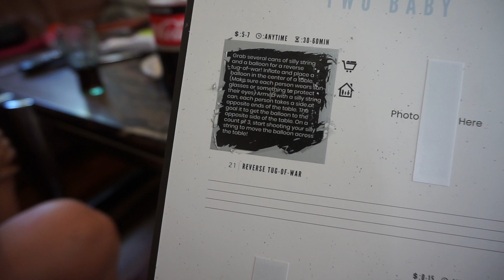Driving, zip-line and adventure challenges /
I finally got my driver's license so I went for a drive. I show some old clips I found from when my best friend and I took a zip-line and I cut my lip... and we do two adventure challenges!

see you on Thursday!

If you wanna check me out elsewhere:
VSCO: Linebgronvik